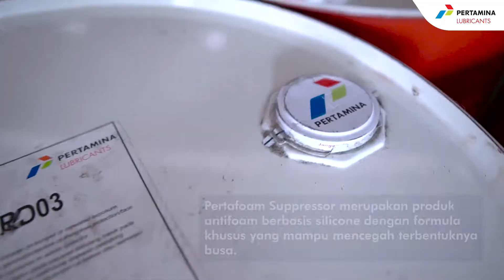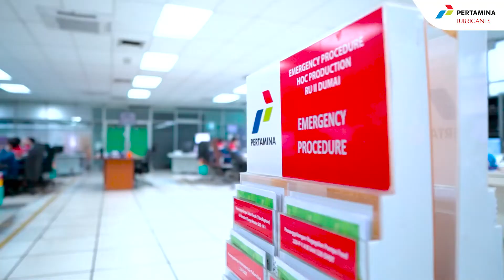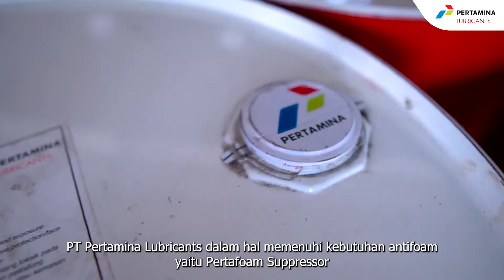Sinergi Pertamina Group Melalui PertaFoam Suppressor, Produk Chemical Specialities Kebanggaan PTPL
PT Pertamina Lubricants berkolaborasi dengan Research, Technology & Inovation PT Pertamina (Persero)  telah berhasil memproduksi produk chemical specialities dan berhasil didistribusikan serta digunakan oleh pelaku usaha migas, seperti industri crude oil dan refinery unit.

PertaFoam Suppressor merupakan produk antifoam berbasis silicone dengan formula khusus yang mampu mencegah terbentuknya busa salah satunya mengatasi permasalahan foaming yang terjadi pada proses pengolahan minyak bumi dan pengolahan dengan proses temperature tinggi.

PertaFoam Suppressor sudah digunakan oleh Refinery Unit II Dumai selama 2 Tahun dengan kualitas terbaik dibuktikan oleh performance yang unggul dan tidak menimbulkan issue atau masalah baru pada mesin pengolahan bahan bakar, DCU (Delayed Coking Unit)